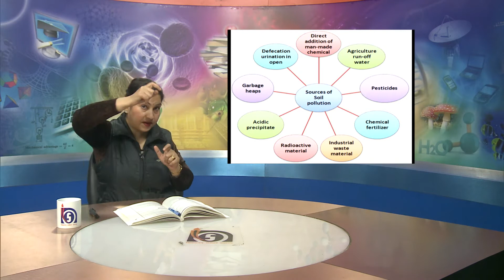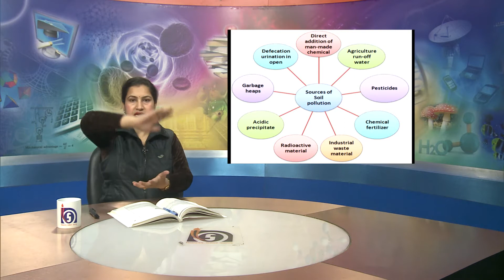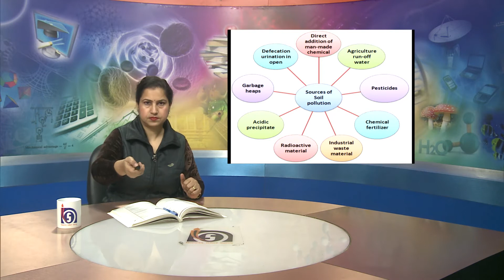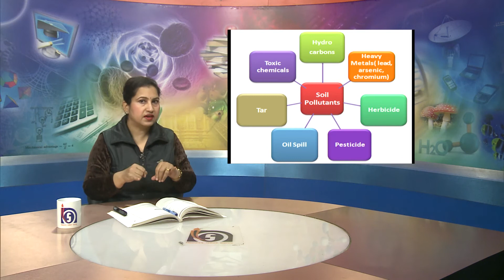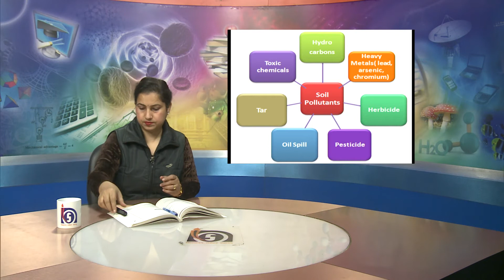L-6 : Environment Part 03 (Soil Pollution)